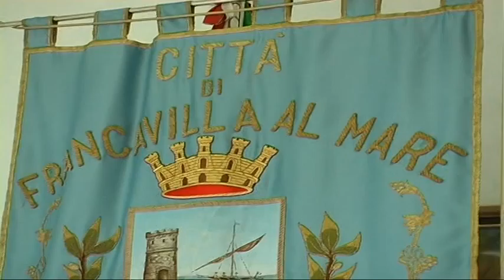Luciani:"Il Pd resta all'opposizione"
Non si è ricomposta la frattura tra il primo cittadino di Francavilla, Antonio Luciani, e il Partito Democratico. All'interno dell'assise civica il Pd resta all'opposizione, dice il sindaco, che motiva la spaccatura con i democratici francavillesi parlando di personalismi